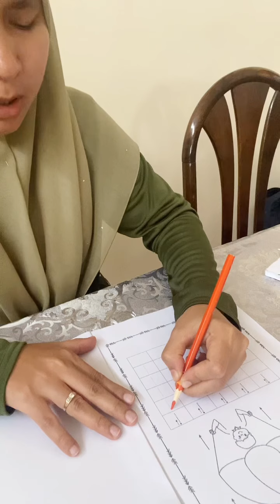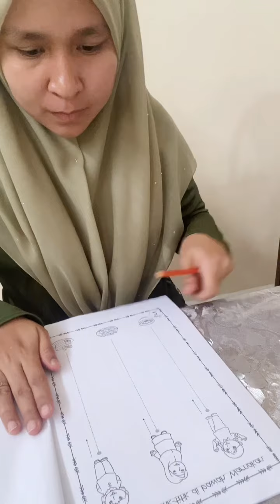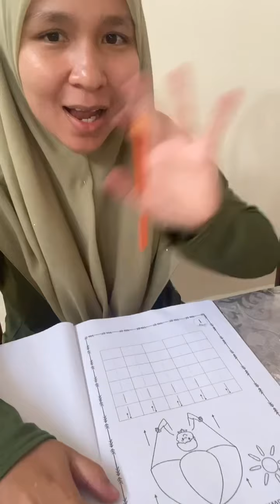Cara Pegang Pensel